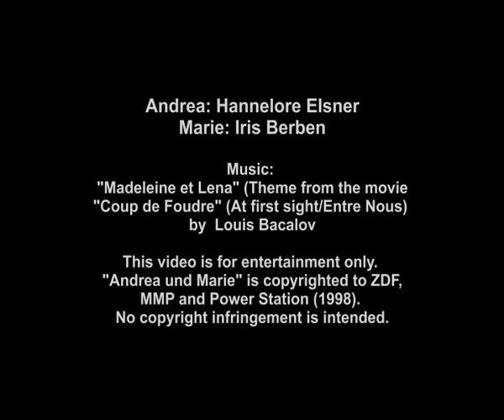Andrea & Marie (At first sight - music video)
Music video about the movie "Andrea und Marie" (1998). (Andrea: Hannelore Elsner; Marie: Iris Berben).